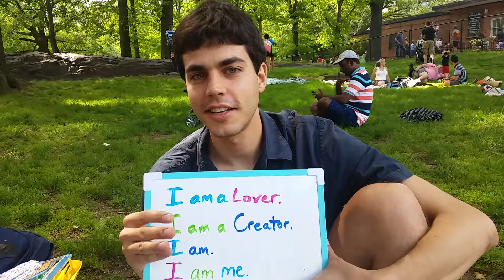"I AM ME" Project with Jon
Thank you for joining us, Jon! Share EVERYTHING with the World. That's what we all can do.